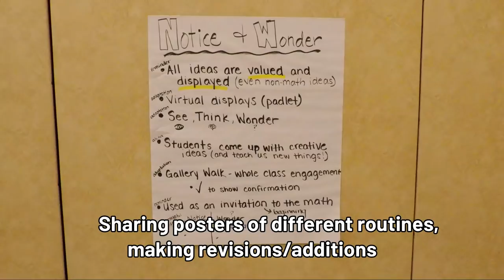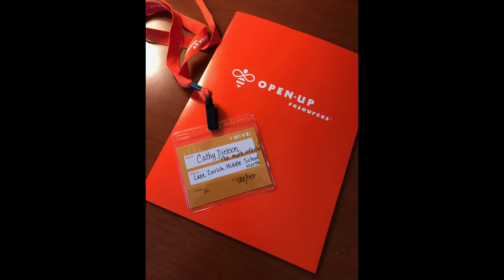Come With Me | HIVE 2019 Atlanta with Open Up Resources | Teacher Vlog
I recently attended the Open Up Resources HIVE 2019 Conference in Atlanta! Join me in looking back at this journey of sharing, synthesizing, and shining for OUR students!

Mentions or Interviews:
Sarah Martin:
Phil Daro: @pdaro
Melaine Owens: @m_cubed314
Dave Plaut: @Srplautmath
Jon Brown: @MrBrownMath1
Brooke Powers: @LBrookePowers
Fawn Nguyen: @fawnpnguyen
Marian Dingle: @DingleTeach
Jessica Reid Sliwerski: @MsReidReads
Morgan Stipe: @mrsstipemath
Martin Joyce: @martinsean
Sara B. Vaughn: @Vaughn_trapped
Jen Arberg: @jenarberg
Megan Henderson: @EducateMrsH
Jennifer Hobson: @themathhobster
Silas Kulkarni: President of The Teaching Lab

LINK to EdCamp Session on Standards Based Grading and Cultivating Conversations with OUR…

If you are interested in following my journey teaching 6th grade math, piloting an inquiry-based math program leading a PLC team, and reflecting on ways to maximize student and professional growth, please subscribe!

apple pencil